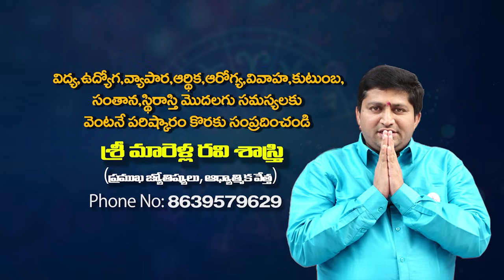Most Powerful Temple - Kamakhya Devi By Sri Venu Syama (Mani Prasanna ) with RaviSastry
Sharing Experiences At India's Most Powerful Temple - Kamakhya Devi By   Mani Prasanna  @niravitv

మారెళ్ళ రవి శాస్త్రి గారు, ఒక ఆధ్యాత్మిక అన్వేషకుడు, ప్రచారకుడు మరియు  M.A. Astrologer. ఈయన  సగటు సాధకుడి సందేహాలను దృష్టిలో పెట్టుకొని, సాధనా మార్గంలో వచ్చేటటువంటి ఇబ్బందుల్ని ఎలా దాటాలో అని, ఆధ్యాత్మిక రహస్యాలను ప్రపంచానికి పరిచయం చేయాలనీ, బాహ్య  ప్రపంచానికి దూరంగా వున్నా, మారుమూల ప్రాంతాలలో, జన సంచారానికి దూరంగ, ప్రశాంతవంతమైన సాధన జీవితాన్నీ సాగిస్తున్న గురువుల్ని, అవధూతల్ని,  పీఠాధిపతుల్ని శోధించి, సాధించి వారి యొక్క అమూల్యమైన ఆధ్యాత్మిక సాధన మర్మాలను, జ్ఞాన భండారాలను మన " Niravi TV " ప్రేక్షకులకు అందించాలని సదుద్దేశంతో ఎంతో సాహసవంతంగా సాగిస్తున్న ప్రయాణమే .
Marella Ravi Sastry, a spiritual seeker, preacher, and M.A. Astrologer. Spiritual Interviews is a  very adventurous journey in search of gurus who are far away from the outside world, far away from the crowds, and lead a peaceful practice life, with the good intention of providing their invaluable body of knowledge to our  "Niravi TV " audience.

telugu yogaintelugu meditationintelugu yogachannelintelugu meditationchannelintelugu spiritualityintelugu howtodoyogaintelugu howtodomeditationintelugu How to Meditate # Mindful # What is Meditation# - Headspace# 7 Min Meditation # to Start Your Day # Yoga With Adriene Meditation for Anxiety Yoga With Adriene MEDITATION TECHNIQUES BENEFITS How to Meditate # 12 Science-Based Benefits of Meditation # How do you meditate at home# What are the 3 types of meditation? # There are six popular types of meditation practice mindfulness meditation# # Naduri Srinivas # focused meditation# movement meditation#mantra meditation#transcendental meditation#Which Type of Meditation Is Right for Me?# How do you do meditation#What are the benefits of meditation? offers # How do you know if you are meditating correctly